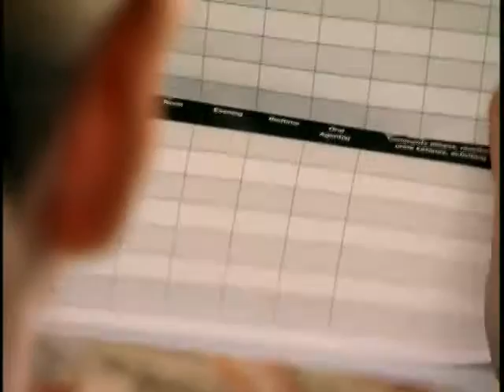Living with Diabetes Today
Episode 1 in the Small Steps to Help Manage Your Diabetes video series with Joan Lunden. This episode is great for newly diagnosed patients and their families can learn basic diabetes management in this episode.